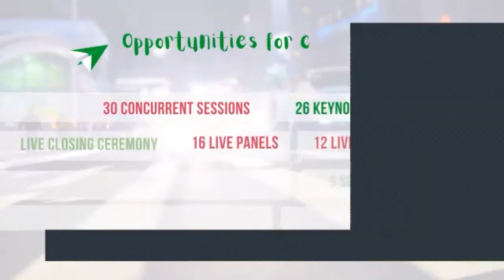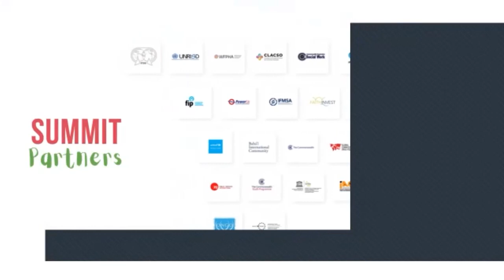Clacso Live panel english